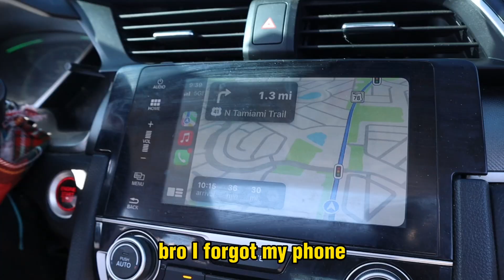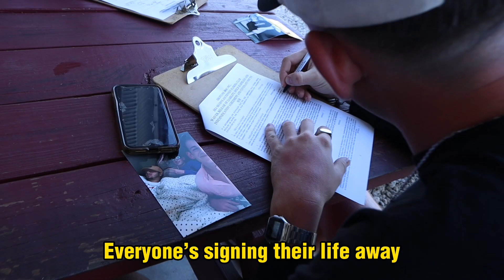Jumping out of a plane at 13,000 ft | VLOG #008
Happy Travels baby